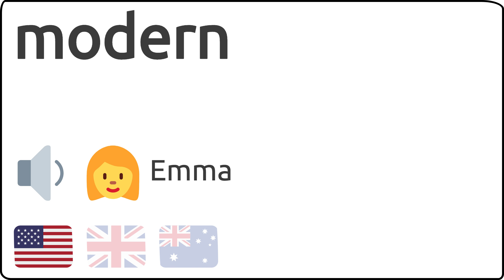Como se pronuncia modern en ingles 🇺🇸 🇬🇧 🇦🇺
Como se dice modern en ingles?
How to pronunce modern in english?